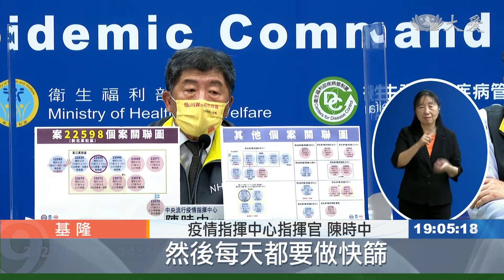基隆警確診共12例 社區篩檢不鬆懈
病毒威力，在基隆市爆發多點確診案，基隆警局染疫人數也持續擴大，除了先前10名員警和行政人員，28號晚間，又再公布二分局也有分局長確診，很可能是接觸了染疫的偵查隊長。而多起事件下來，感染矛頭已經開始聚焦，至於社區篩檢站，也在今天持續加開，希望揪出真正源頭。

快篩站，設在基隆火車站南站廣場，進出車站的民眾，只要有疑慮都能停下來做採檢。除此之外，

29號起，除了仁愛區火車站，同時在信義區孝忠里、中正區舊公車修理廠、市民廣場，以及中山區、安樂區、暖暖區和七堵區，又再增加社區篩檢站。

記者 蕭志傑 ：「追加增設篩檢站，就是為了儘速查出社區感染源頭，28號確診的10名個案，光是二信中學又增加6名學生，另外還有2名員警，如今又出現連環爆。」

記者 蕭志傑 ：「一波接著一波 28號晚間，又有一名分局長，和一名科長採檢陽性，截止目前 基隆市警察局，累計12人染疫。」

基隆市長 林右昌：「這一名分局長，非常有可能是在攙扶，已經喝醉的這一名偵查隊小隊長，回辦公室休息的時候，因為有近距離的肢體接觸，所以應該是在這個時間點染疫的。」

疫情指揮中心指揮官 陳時中：「那我們現在對基隆市警察局，我們是要求他們，除了那天PCR陰性之外，然後每天都要做快篩，連續要做3天，也希望大家在這段時間，不要任意地移動，因為現在的查核比較強。」

所幸，目前陽性個案，都是輕症或無症狀，但感染源阻絕，還是得積極進行。

蕭志傑 徐英豪 李明華 綜合報導